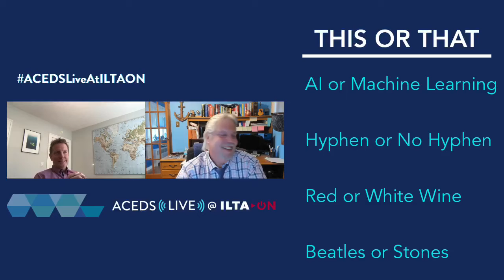ACEDSLiveAtILTAON with Bill Piwonka of Exterro